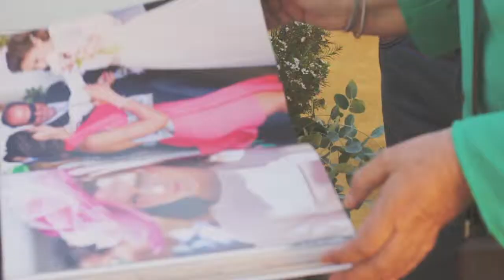The Wedding Brunch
The Wedding Brunch. Un evento de inspiración nupcial celebrado en Cortijo Mi Ranchito el pasado 8 de marzo de 2015.
Fotografía: Encarnación Campanario
Lugar de celebración y catering: Cortijo Mi Ranchito
Vídeo: Forraje Films
Animación: Ludoeco
Maquillaje y peluquería: Bellissima
Jazz: Lore Diaz
Música clásica: Nubia
Decoración: Weddings With Love
Organización: Cortijo Mi Ranchito y Weddings With Love